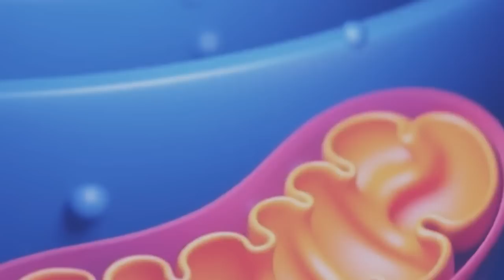don jingkyrmen kiba pang cancer namar ba la ioh ia u dawai 14ngut kiba lah jem